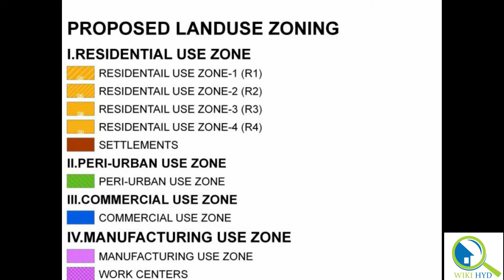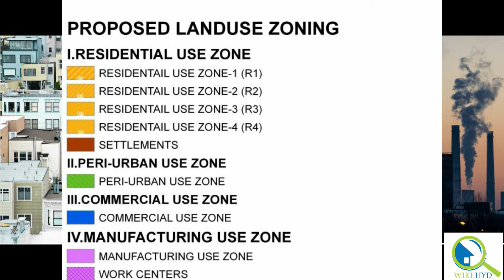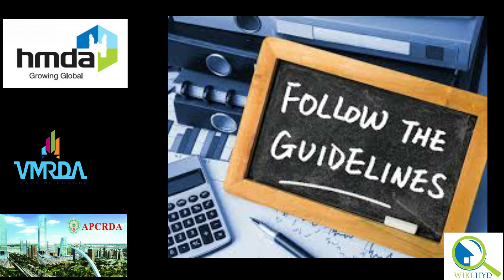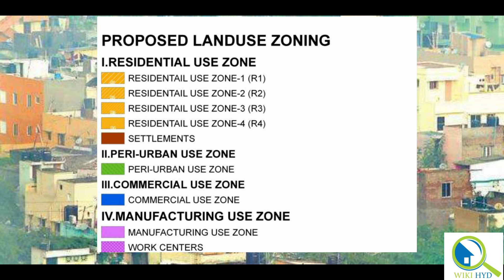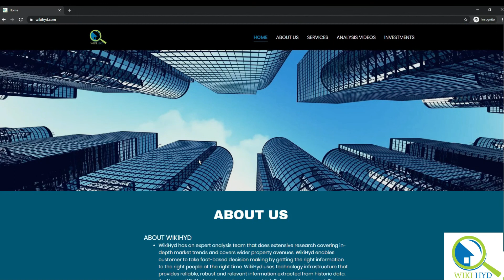Visakhapatnam gas leak|| విశాఖ విష వాయువు దుర్ఘటనలు జరగ కూడదు అంటే ఏమి చెయ్యాలి?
In this Video we will discuss, where to leave in residential ares and how far we should leave from Industrial ares, recently we faced sad incidents like Vishaka gas leak issue which is unforgettable. How to avoid such incidents in future and not to impact our life. How we need to take care from these type of incidents?